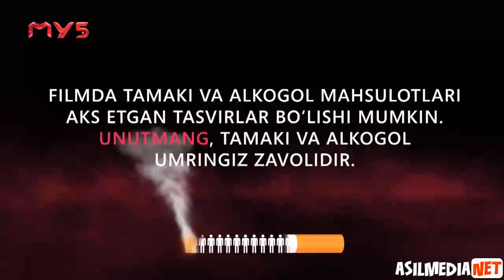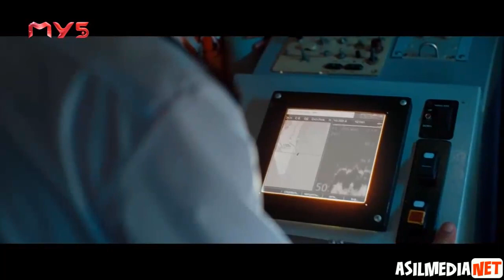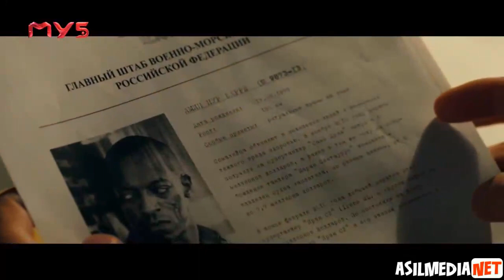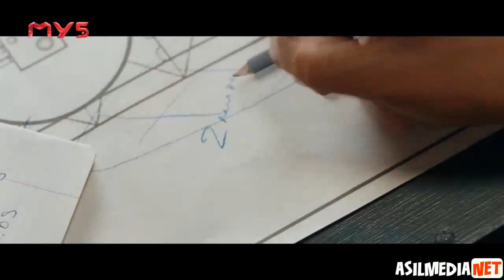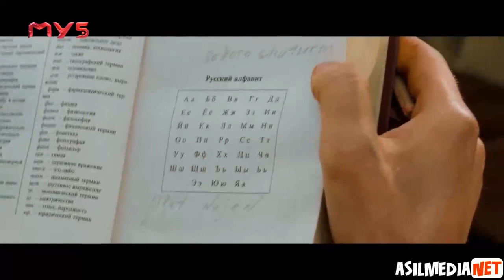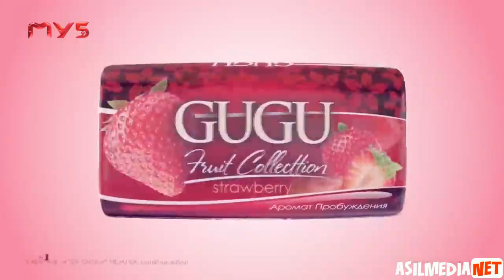22 daqiqa O'zbek tilida HD asilmedia net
O`RTOLA(TARJIMA QILINGAN OZBEK TILIDIGI) KINOLARIMIZ
SILAGA YOQKAN BOSA LIKE BOSAMIZ
OBUNA BOSELA : KEYINGI FILMLARIMIZANI QOYIB BORAMIZ {O`TKAZIB YUVORMASLIK UCHUN QONGIROQCHANI (BCE) GA QOYAMIZ}
DOSLARGA JONATAMIZ  !!!